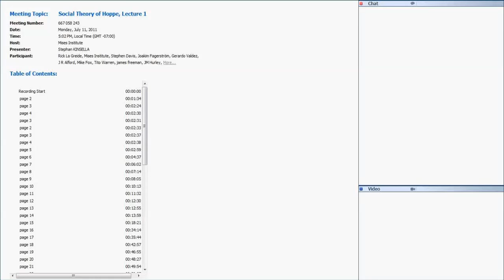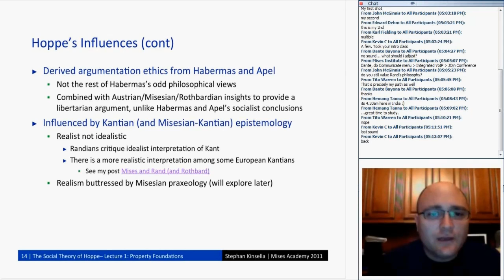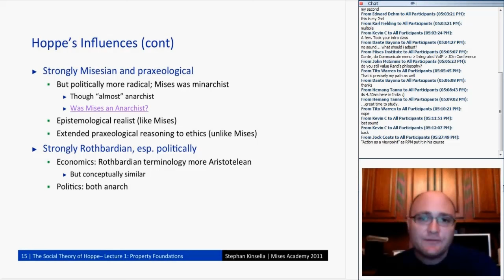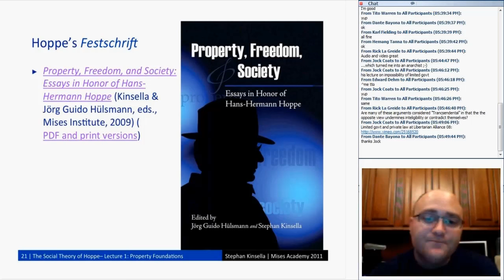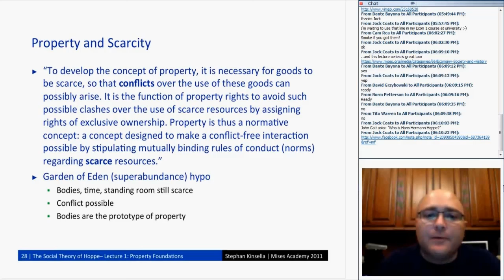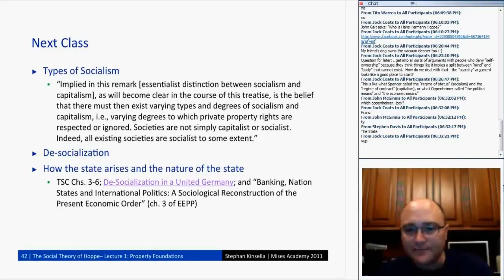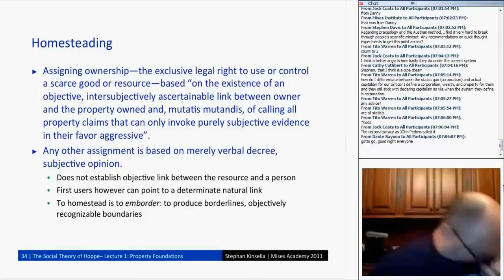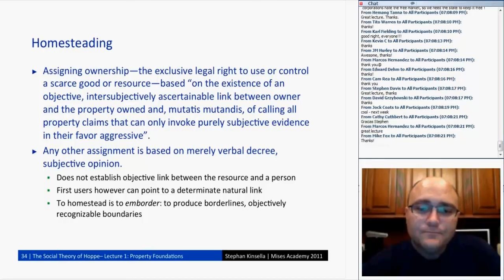KOL153 | “The Social Theory of Hoppe: Lecture 1: Property Foundations” (Mises Academy, 2011)